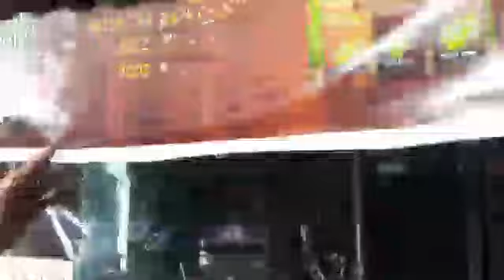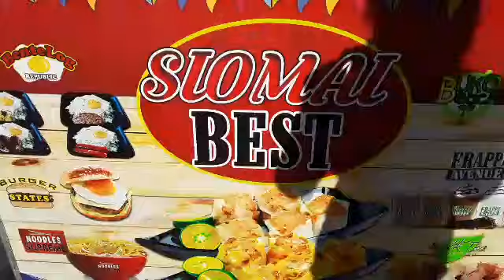Gala pag my time/With jairyel kong/Merry Christmas 2 All